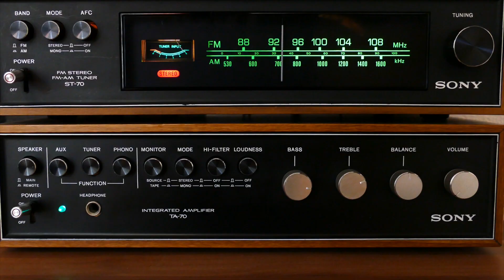Top 10 Songwriting Secrets Of Hollywood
00:00 Secret 1
00:44 Secret 2
01:13 Secret 3
01:43 Secret 4
02:03 Secret 5
02:45 Secret 6
03:12 Secret 7
03:58 Secret 8
04:40 Secret 9
05:22 Secret 10